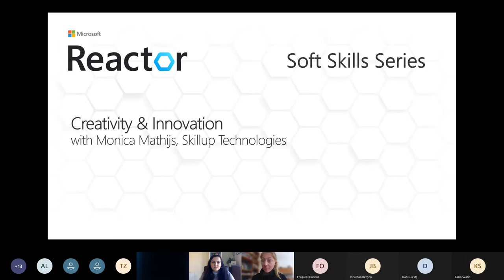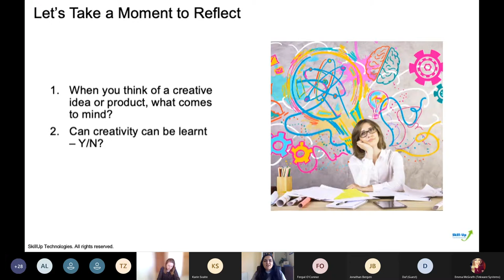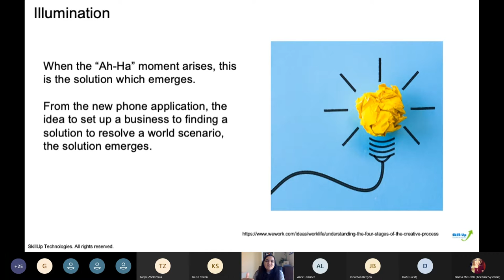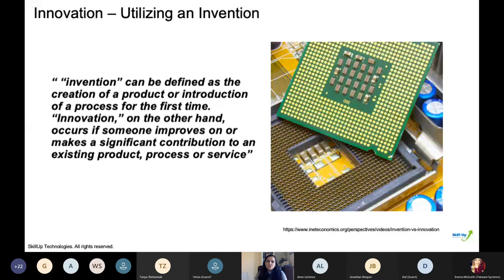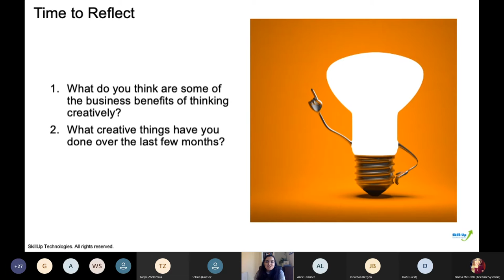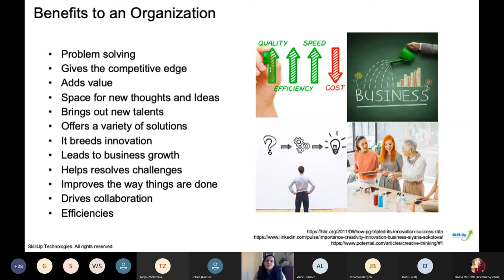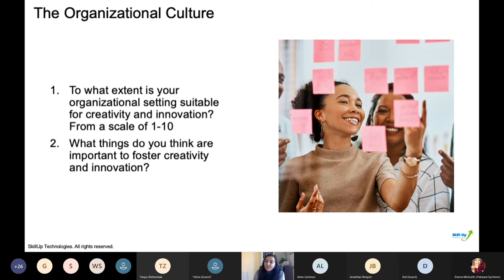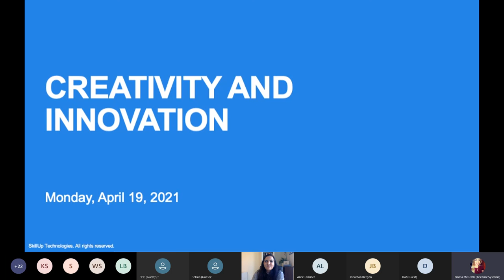Creativity and Innovation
Creativity and Innovation is a serious commodity in the business environment. Increasingly, businesses need people that understand the creative process, know how to cultivate a creative approach in developing solutions, and can be innovative in their productivity. This session focuses on creativity and innovation, exploring the relationship that exists between the two concepts. It teaches the learner how to deploy powerful new solutions and work habits that are founded on the principles of creativity and innovation.

The target audience for this session are those who want to expand upon and unleash their creativity and innovation with a goal of increasing job performance and impact. The content is designed for any role, from individual contributor to program manager, to people manager, to executive leader.

Come learn why companies are placing such emphasis on the commodities of Creativity and Innovation. Learn how to enhance and highlight your personal deployment of these powerful attributes.

Speaker info:
Monica Mathijs | COO & Co-Founder | Reach Outstanding
Monica has a passion to help organisations to get the best from their employees whether it is through workshops, coaching programs to delivering leadership programs. Monica has over 19 years of corporate experienced gained from the Financial Services industry and Big Four Consulting firms as a Program and Project Manager.

During her career, Monica has gained insight and experience of business transformation and project delivery across a variety of projects and global locations. Over the last few years, Monica has bridged mentoring and coaching within the workplace and at an individual level to partner with others to achieve their goals and careers. She believes in the power of coaching and leverages tools, techniques and methods to move people towards their goals.

[eventID:12919]